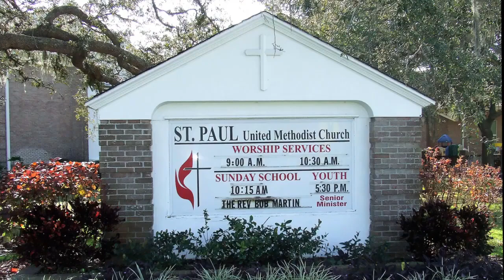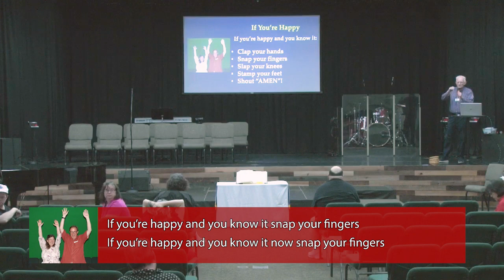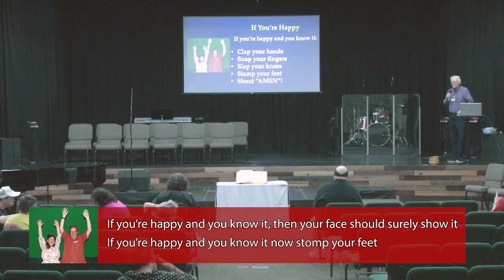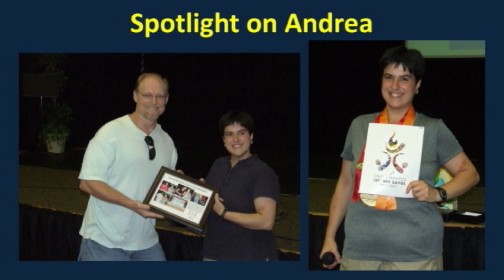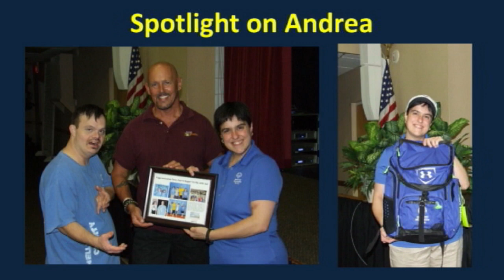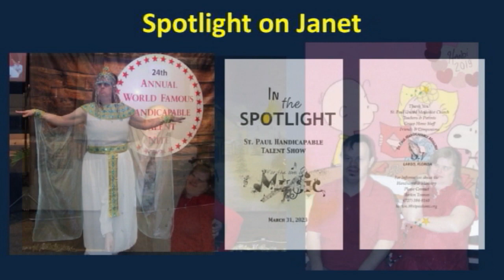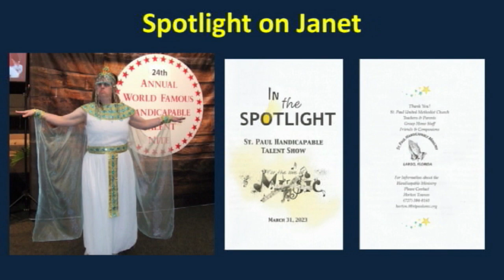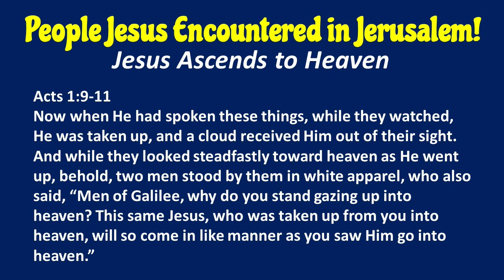Handicapable Worship May 3, 2023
We continue our look at the people Jesus encountered in Jerusalem by reviewing the story of Jesus’ ascension to heaven. Our handi spotlight focuses Andrea and Janet.